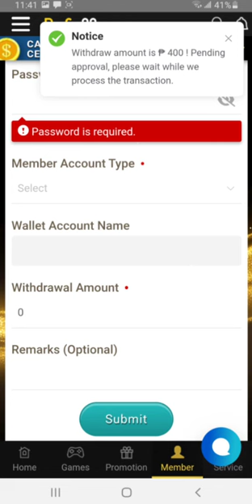EGYPT'S BOOK OF MYSTERY - PG SLOT 1st spin free game agad ,cash out na syempre.